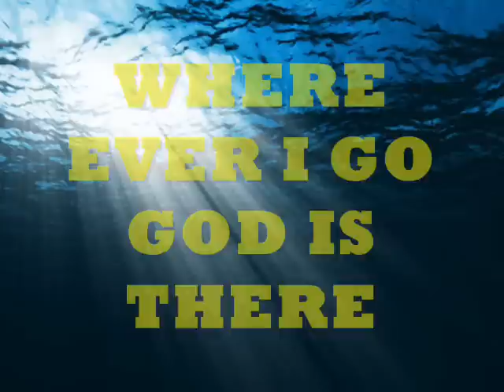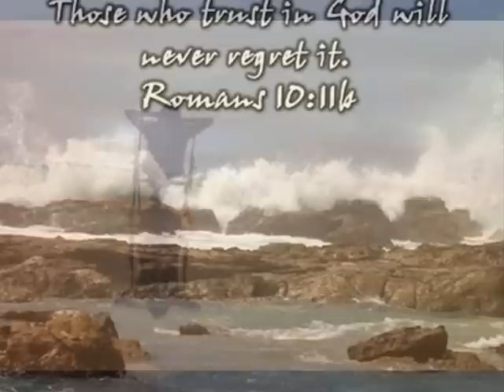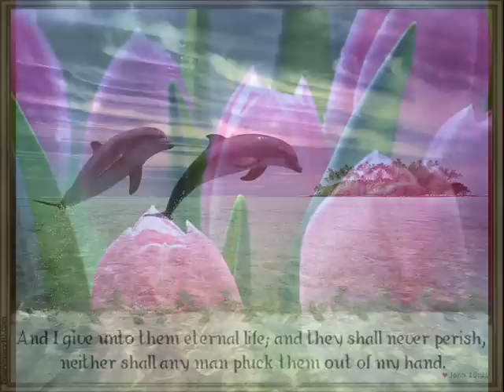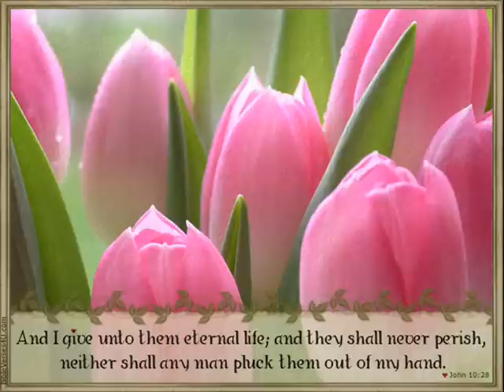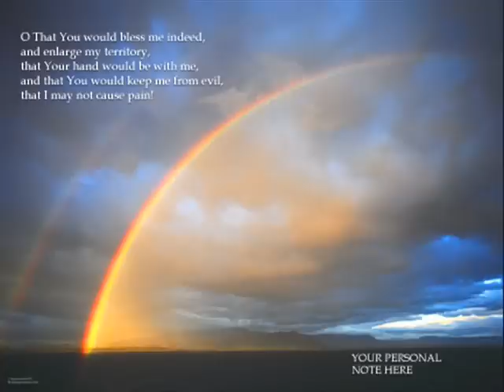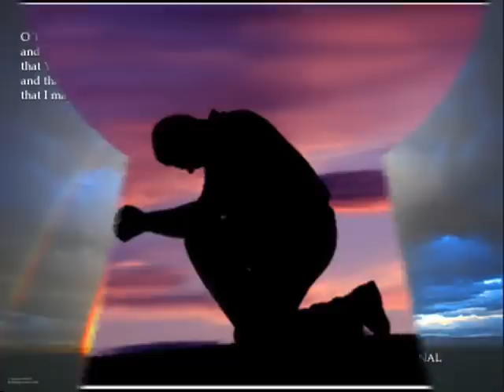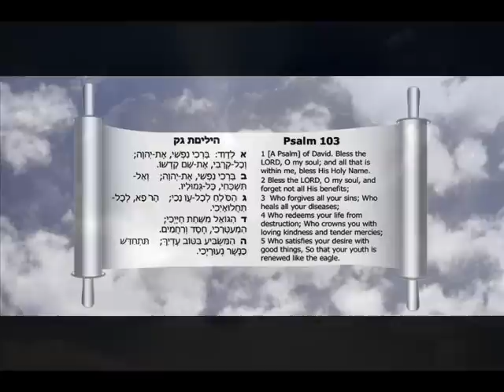THE REST OF GOD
Whatever you are expecting is what you truly believe and what you truly believe is what you will get in life.

TRUST, BELIEVE, RELY ON GOD'S WORD TO GUIDE YOU. NEVER GO THOUGH LIFE ON YOUR OWN. GOD KNOWS THE BEST WAY FOR YOU. HAVE FAITH.

and

IF YOU WOULD LIKE TO LISTEN TO MORE OF MY MUSIC and SUPPORT...

More information about Music Composer Darryl William Crawford aka King Daddy Dee